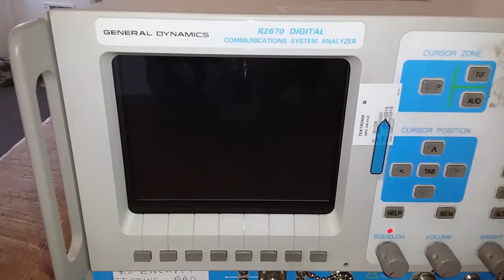General Dynamics R 2670 Digital Communications System Analyzer (A# 46376)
Bridge Tronic Global, Inc has this General Dynamics R 2670 Digital Communications System Analyzer (A# 46376) available for sale at our new facility in Costa Mesa, California.